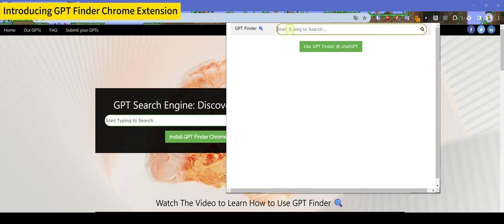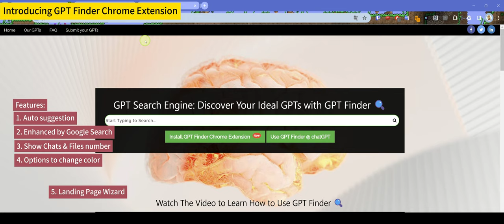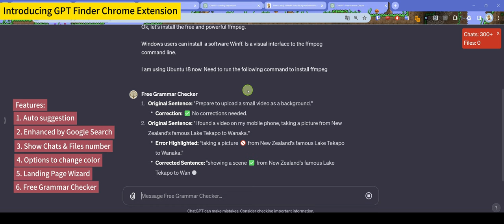🚀 GPT Finder Chrome Extension 1.6 Tour 🌐 New Feature: Context Menu - Grammar Checker & Landing Page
🌟 Welcome to our quick tour of GPT Finder, the Chrome extension that's changing the game in GPT model discovery! Dive into our user-friendly interface and explore a wide range of OpenAI GPT models with ease. 🕵️‍♂️

🔍 With our intuitive 'enhanced by Google' search feature, finding the perfect GPT for your needs has never been simpler. Plus, our unique preview option allows you to see what each GPT offers before making your selection. 🧐

👨‍💻 Whether you're a developer, researcher, or just curious about GPT technology, GPT Finder is the tool for you. Watch this quick video to see how it works and why it's a must-have Chrome extension.

Drop your questions or feedback in the comments below!